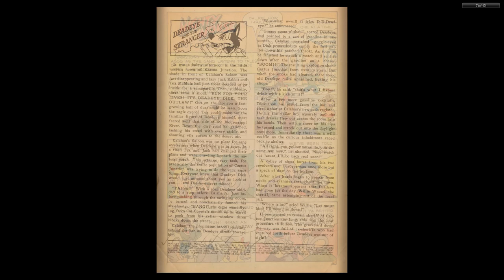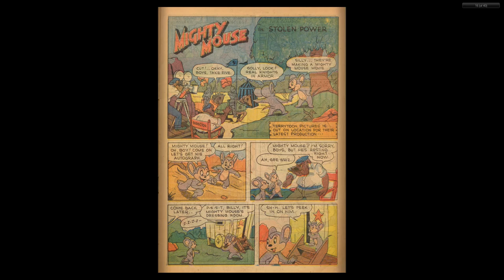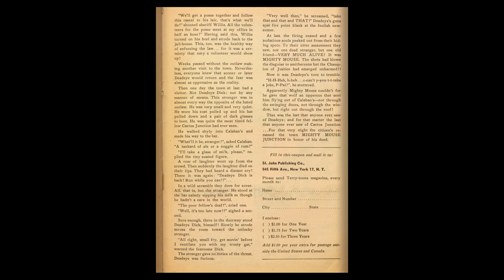1948 Mighty Mouse #006